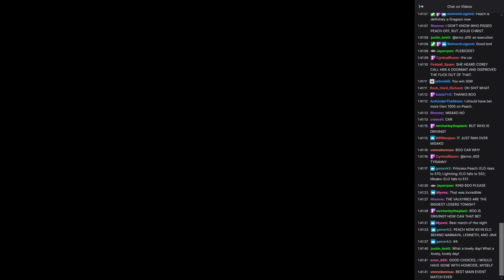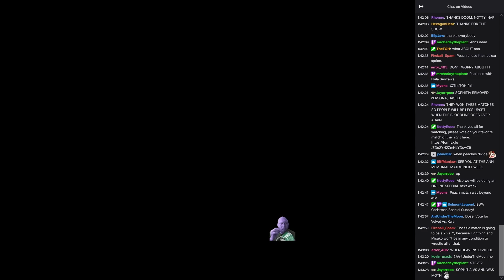WVGCW 2022-12-13: 10: Credits